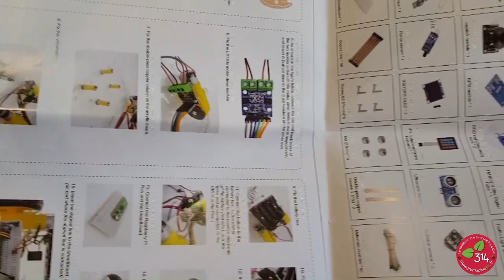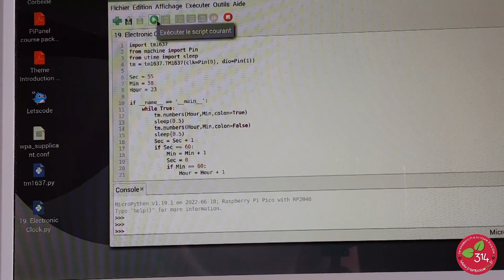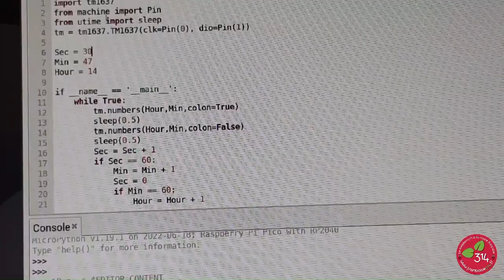Advanced Kit pour Raspberry Pi PICO par Elecrow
Un bon moyen d'apprendre à utiliser les cartes de développement comme Raspberry Pi, Raspberry Pi PICO, Arduino etc. est de démarrer avec un kit de modules. Bien sûr on trouve des modules sur de nombreux sites de vente par correspondance, mais souvent à l'unité et si on ajoute les frais de port (et la TVA pour certains sites), on arrive à des tarifs qui dépassent ce qu'on peut dépenser avec les kits. Je vous laisse faire le calcul. Elecrow fait partie de ces entreprises qui créent des kits. Celui-ci est destiné au Raspberry Pi PICO. Il a l'avantage de proposer un livret d'accompagnement avec les programmes de mise en œuvre des modules (en anglais).